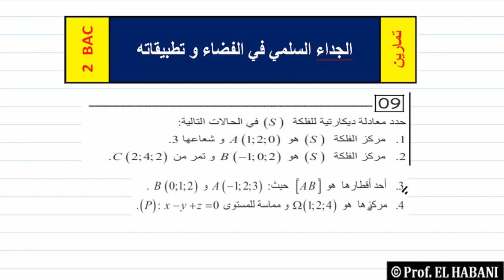تمرين 09 جزء2 | الجداء السلمي في الفضاء | معادلة فلكة